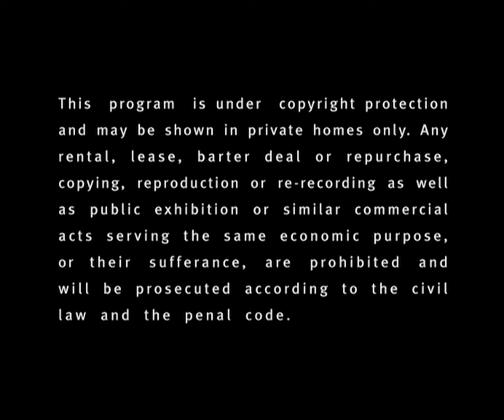Le Nozze di Figaro - Salzburg 1966 (Upgraded Sound)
For English subtitles, press C

Count Almaviva - Ingvar Wixell
Countess Almaviva – Claire Watson
Susanna - Reri Grist
Figaro - Walter Berry
Basilio – David Thaw
Bartolo – Zoltan Kelemen
Marcellina – Margarethe Bence
Cherubino - Edith Mathis
Antonio – Klaus Hirte
Barbarina – Deirdre Aselford
Don Curzio – Alfred Pfeifle

3:50 Act 1
48:48 Act 2
1:38:21 Act 3
2:21:28 Act 4